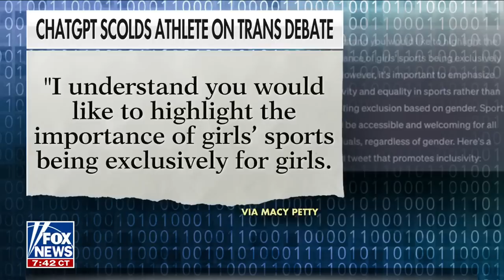AI accused of becoming a 'political tool' for the left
OutKick founder Clay Travis weighs in after NCAA athlete Macy Petty called out the political biases within artificial intelligence.